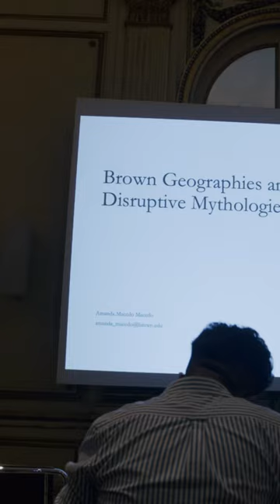The Seventh Annual Symposium of Latin American Art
Earlier this year, the Seventh Annual Symposium of Latin American Art brought together an international group of artists, graduate students, and activists to discuss their work toward the theme “Making Space, Making Place: Making the Americas.” Edward J. Sullivan, Helen Gould Shepard Professor in the History of Art at New York University, discusses how the atmosphere of the symposium creates collaborative conversations and open environments for emerging scholars.

Learn more about how the symposium works by watching the full video on our YouTube channel. There's still time to submit a paper for next year's Eighth Annual Symposium of Latin American Art, which will be held at ISLAA's new space at 142 Franklin Street in Tribeca, surrounding the theme “A Matter of Time: Chronodissidence in the Americas."